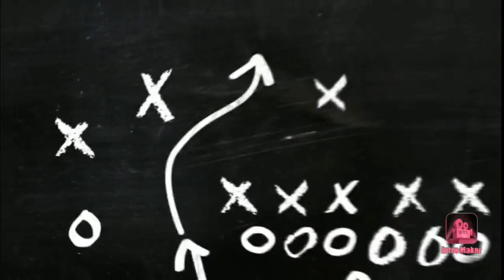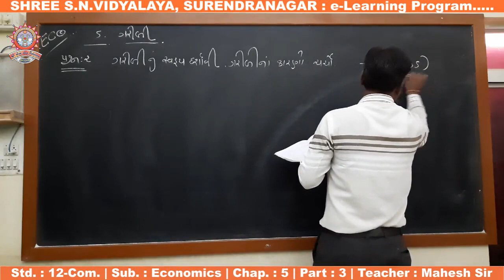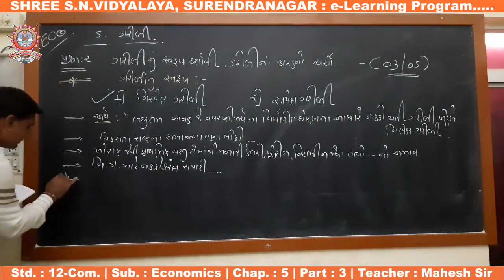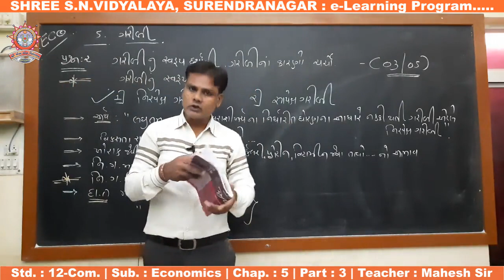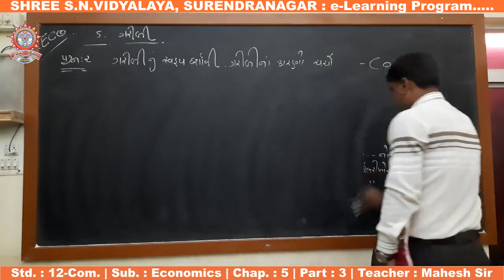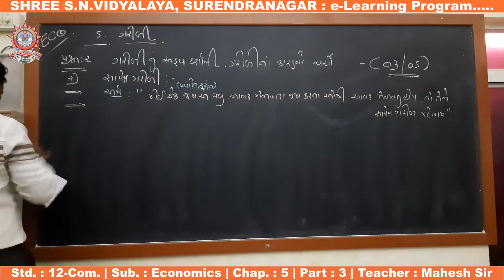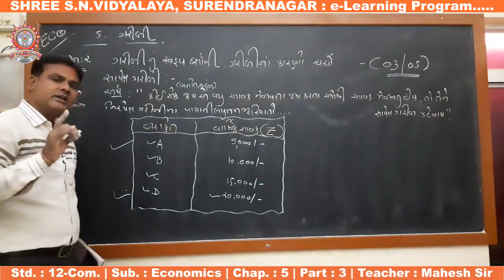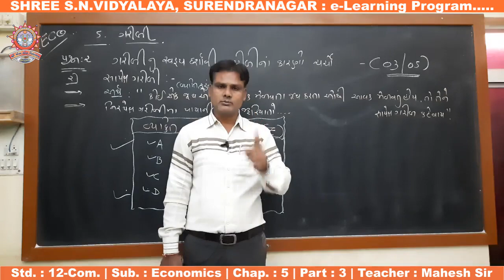Std. 12-Com. : Economics, Chap. : 5, Part-3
ધોરણ : 12-Com.
વિષય : અર્થશાસ્ત્ર
પ્રકરણ : 5 - ગરીબી
શિક્ષક : મહેશ સર
રજૂકર્તા : શ્રી એસ.એન. વિદ્યાલય - સુરેન્દ્રનગર.